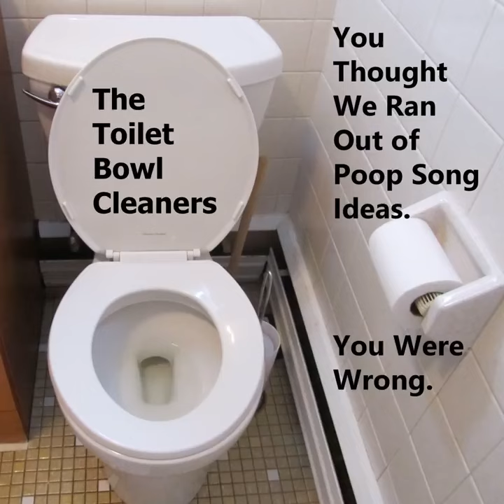Poop in my fingernails